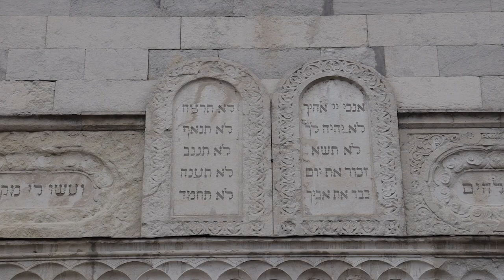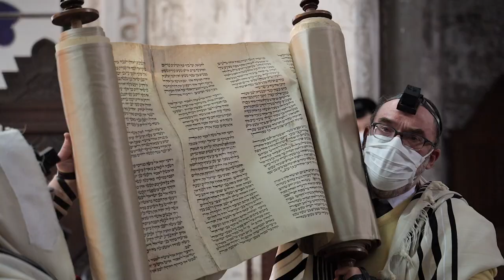BAR MITZVAH Davìd Bonato Video Clip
Bar Mitzvah Davìd Alessandro Avraham Bet ha'Knesset of Vercelli 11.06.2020